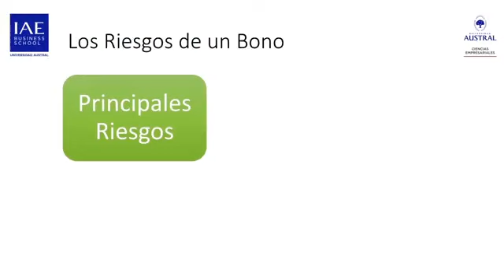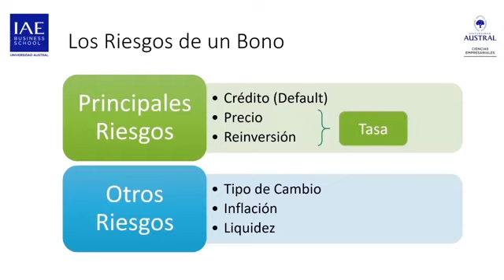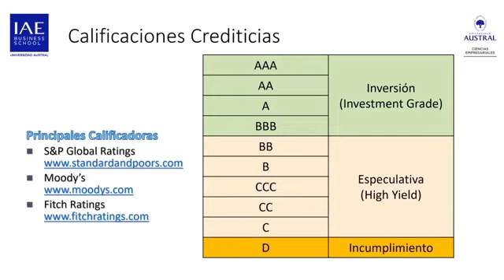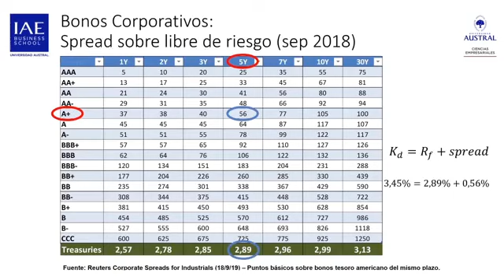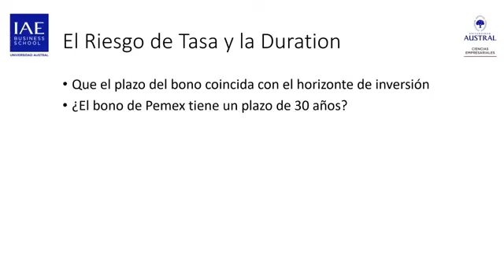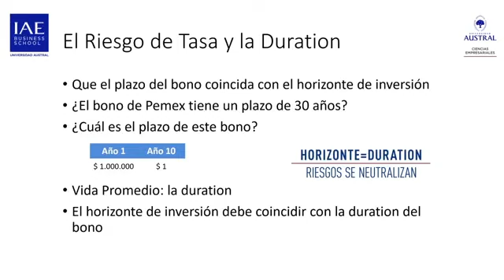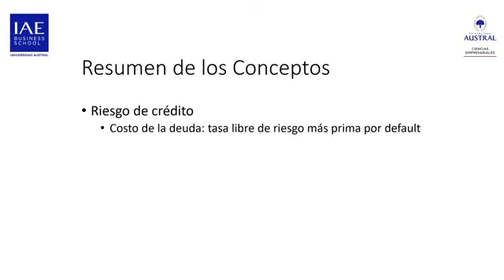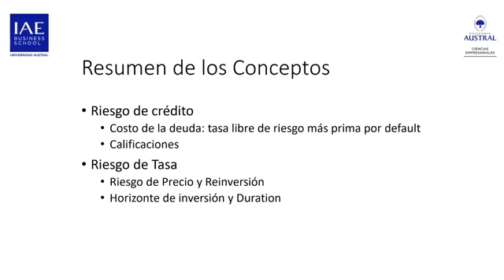3g Los Riesgos de Invertir en Bonos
Los Riesgos de Invertir en Bonos